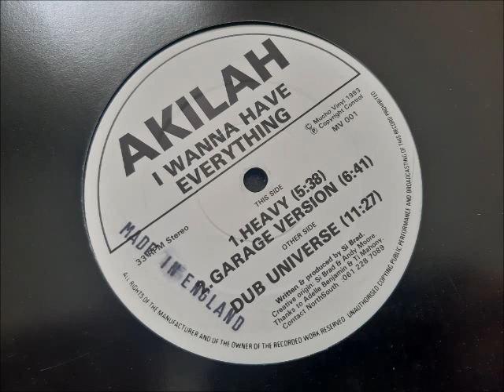Akilah - I Wanna Have Everything (Garage Version)